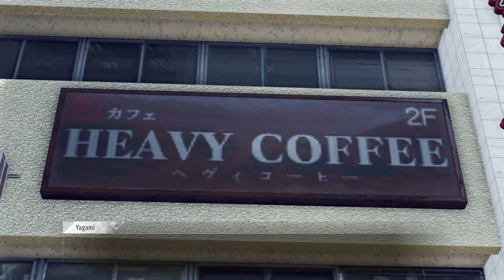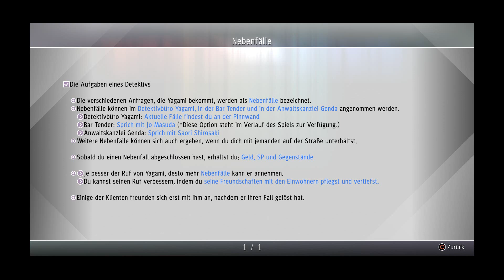#15 Eheprobleme-Let's Play Judgment (DE/Full HD/Blind)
Judgment [Playstation 4/Deutsch/Full HD/Blind]
Release: 2019
Entwickler: Sega
Publisher: Sega

Spielbeschreibung
 Takayuki Yagami war ein erfolgreicher Anwalt bis zu einem schicksalhaften Tag, wo sich alles änderte. Er verteidigte einen Mann, welcher sich im Nachhinein als Serienmörder herrau stellte und Yagamis Freundin ermordete. Folglich hat er den Job an den Nagel gehängt und versucht sich nun als Privatdetektiv. In seiner neuen Funktion löst er Falle in Kamurocho. Hier gibt es einiges zu erledigen und der Yakuza Clan Tojo sorgt auch für Probleme. Doch es wird schlimmer. Ein neuer Killer, der sogenannte Maulwurf, ermordet Yakuzas und schneidet ihnen die Augen aus. Yagami stellt sich mit seinem Kollegen, dem ehemaligen Yakuza Masaharu Kaito und seinen alten Kollegen der Kanzlei Genda, diesem Fall. Dabei hat er nicht nur Probleme mit den hiesigen Yakuzas wie Hamura, sondern auch die Staatsanwalt, um seine ehemalige Freundin Fujii stellen sich ihm in den Weg. Am Ende kann  nur Yagami den wahren Mörder ausfindig machen und zur Gerechtigkeit führen.